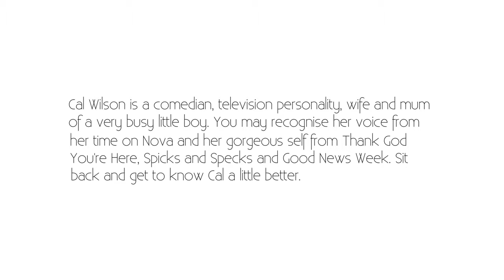Cal Wilson: Crying Over Spilt Breastmilk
Cal Wilson chats 'On The Couch' about crying over (spilt) breastmilk..